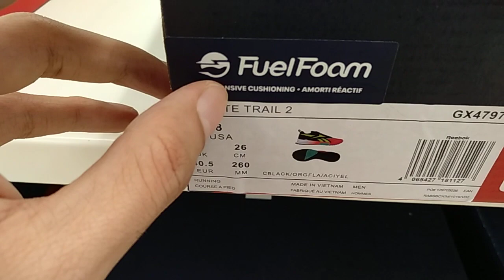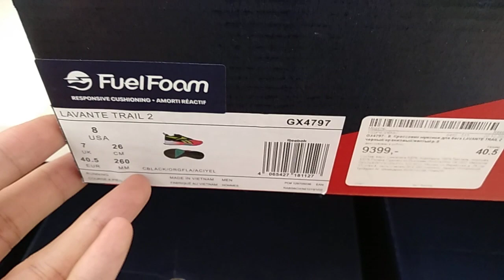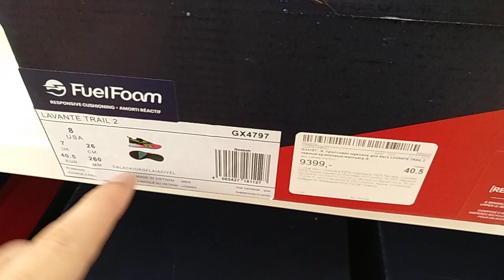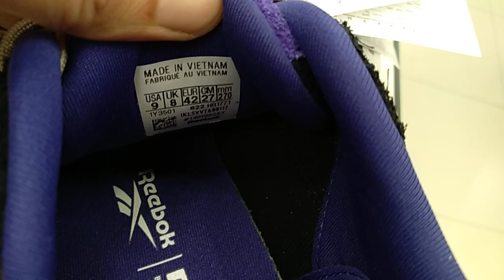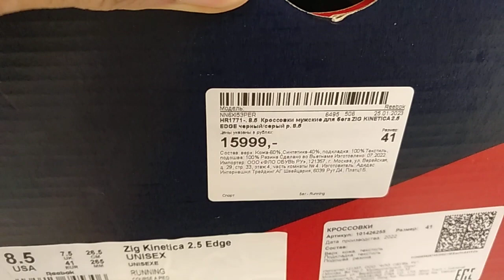لمحبي الReebok والتميز - هذا الموديل ☝️ في روسيا 🇷🇺 "٢٩٨٧"